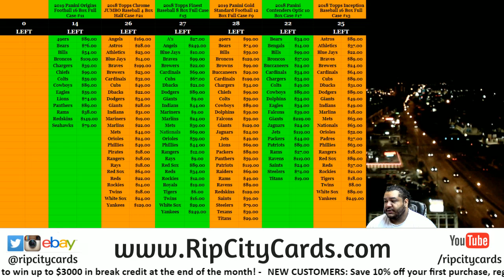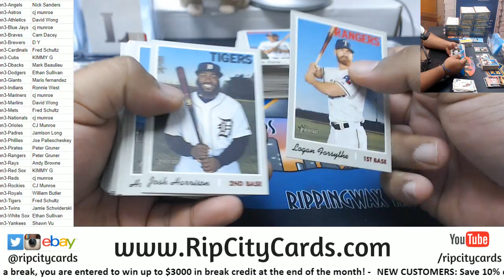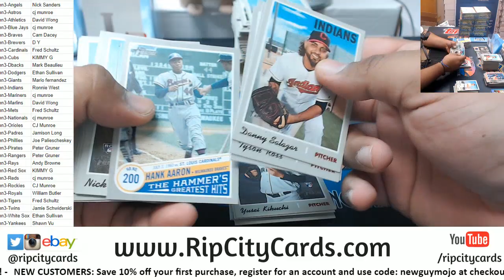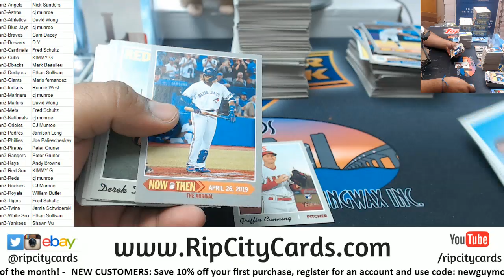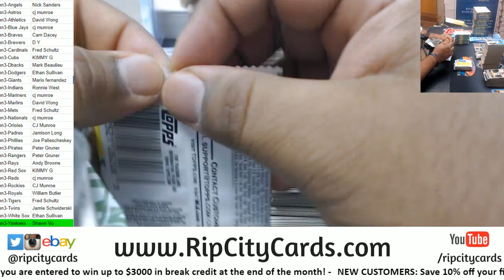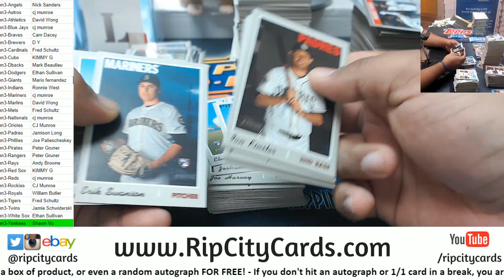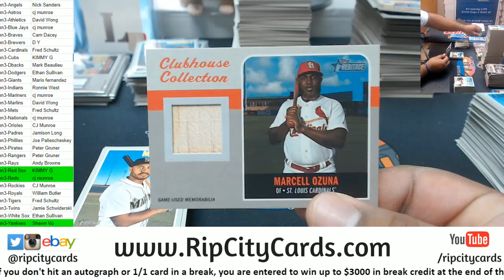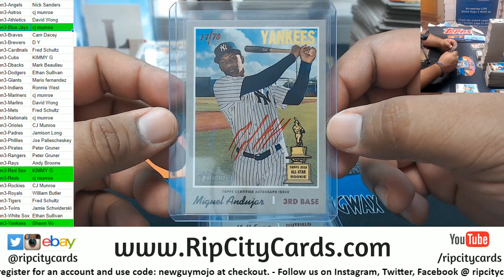2019 Topps Heritage High Number Full Case #3 RCC